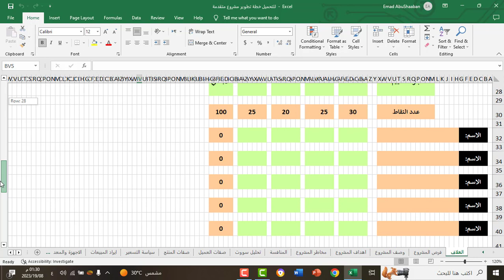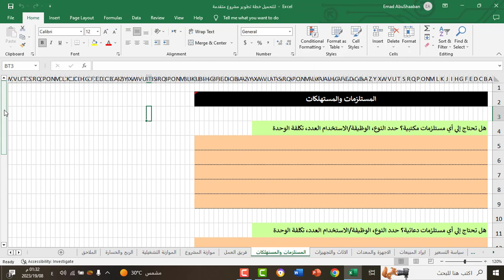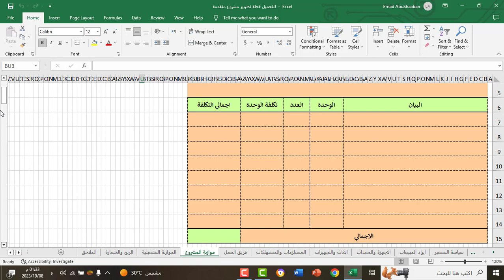للتحميل خطة تطوير مشروع متقدمة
خطة تطوير مشروع - متقدمة
تفصيلية ، دراسة جدوى مبدئية